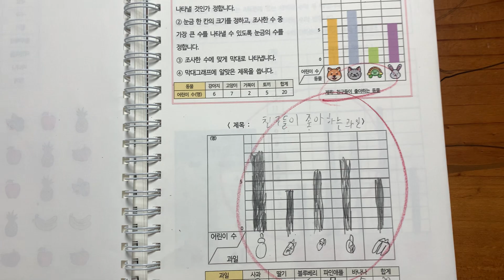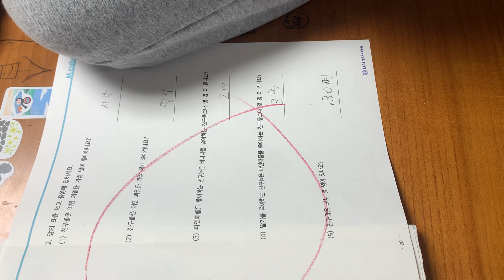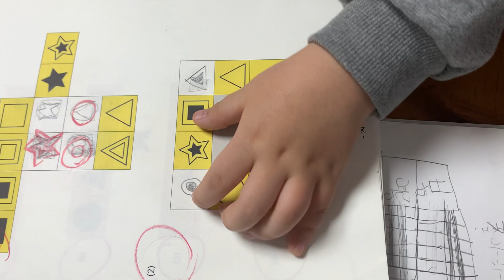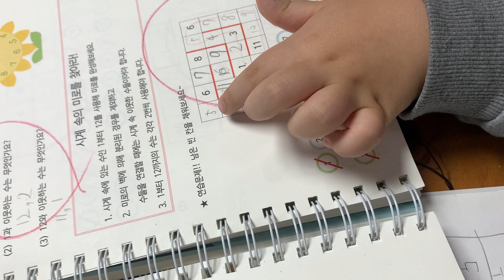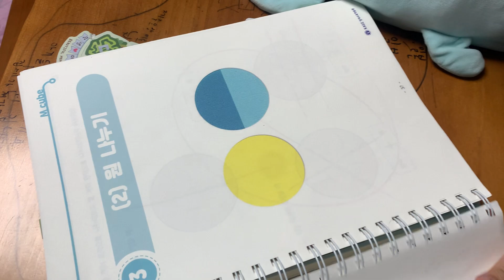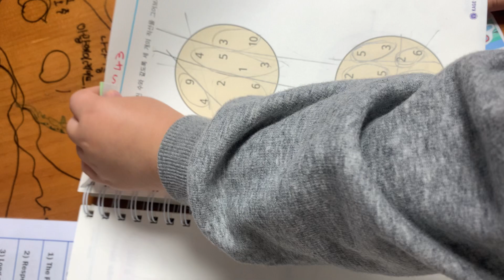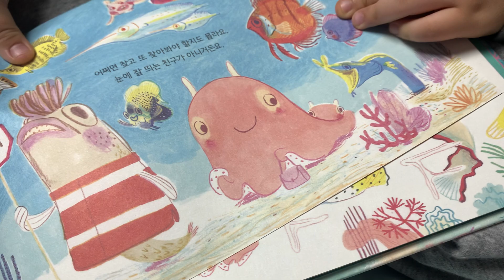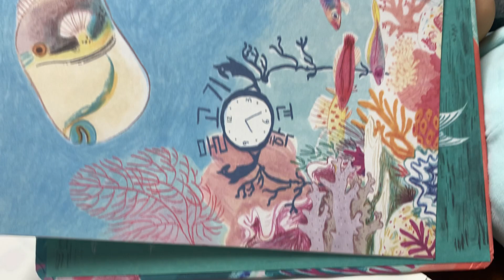[B-2541]무삭제 공개수업 - 엠큐브의 비밀!!